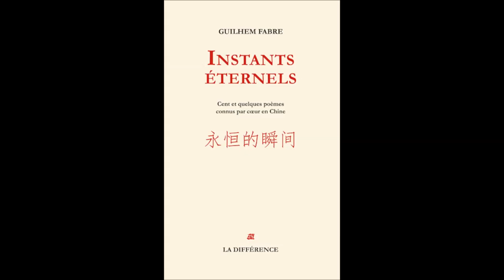Samedi 13 février 2021: Festival du nouvel an chinois à Carpentras! (bande annonce)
Bienvenue sur la chaîne youtube de l'association Vents d'Asie!
Voici un avant goût du festival du nouvel an chinois en ligne et chez les commerçants de Carpentras.